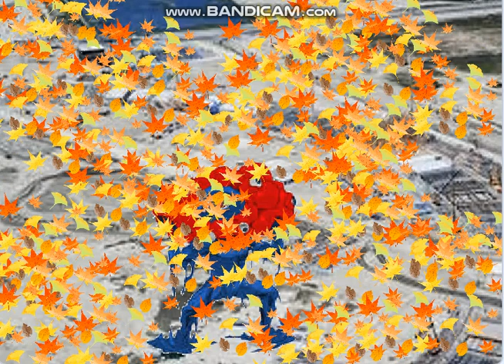維新動画23/9/27 万博失敗を正しく捉えよう！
さあ、野党として政府を追及だ、維新は忙しい忙しい。